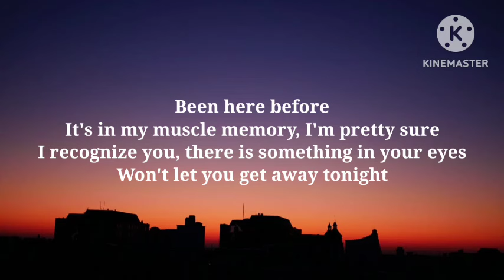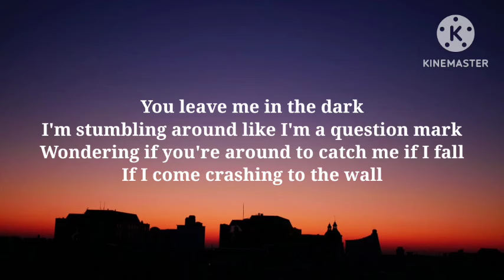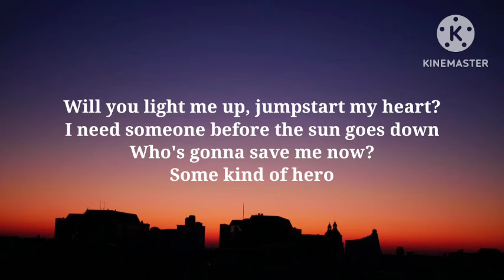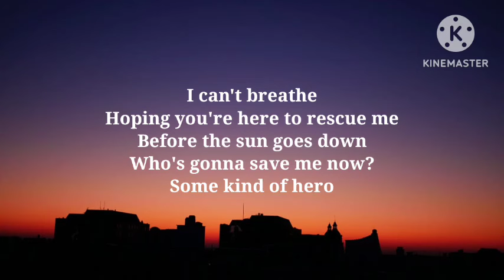Alan Walker & Sasha Alex Sloan - Hero (Lyrics)